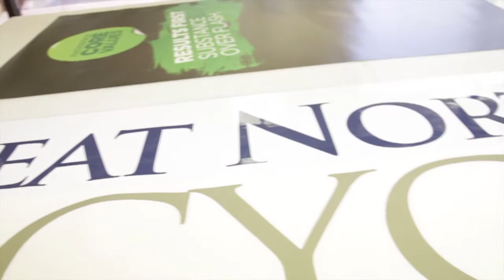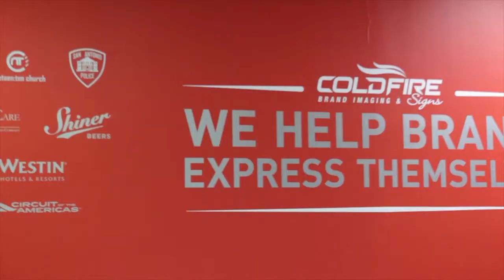Cold Fire Signs San Antonio Sign Shop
Cold Fire is your brand imaging specialist.  We make custom visual communication products that make you look good.  From banners to building signs and walls to windows we have a solution to your problem.